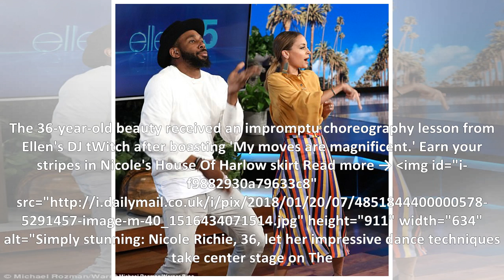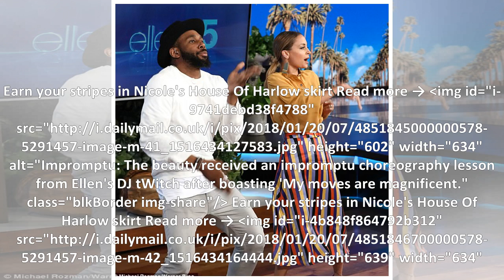' My move was magnificent ': Nicole Richie hilariously proud of her dance technique on The Ellen De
' My move was magnificent ': Nicole Richie hilariously proud of her dance technique on The Ellen DeGeneres Show
'My moves are magnificent': Nicole Richie hilariously boasts about her dance technique on The Ellen DeGeneres Show She made her name as a quick-witted reality show ingenue. But Nicole Richie showcased...